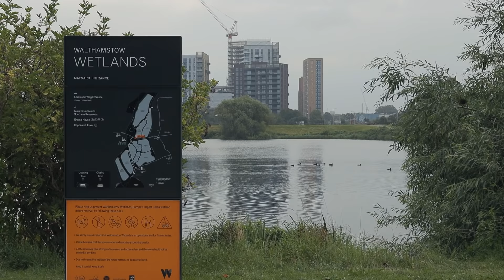Carp Fishing in London | Matt Brzezinski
Young Polish needs no introduction, our resident central London carp catching machine is well known for his captures in the big smoke. We sent our video guys to follow him round his local haunts and capture him in his natural habitat.

We join him on the banks of the famous Walthamstow Reservoirs and a few different London park lakes to see what kind of fishing makes Matt tick.